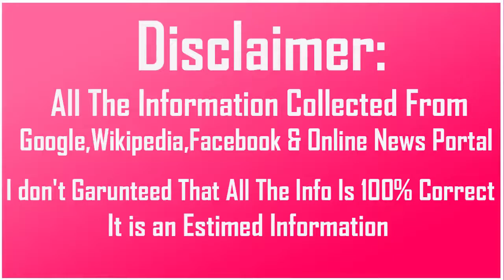SWWE WWE Neville Biography Wife Family Income Cars Houses Net Worth and Life Style | Sorel Toril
WWE Neville Biography Wife Family Income Cars Houses Net Worth and Life Style

Biography-

Real Name:Benjamin Satterley

Nick Name:The Man That Gravity Forgot

Profession:Professional Wrestler

Height:5 Feet 8 Inches

Weight:86 KG

Eye Color:Hazel Grey

Hair Color:Black

Personal Life-

Age as in 2017:30 Years

Birth Place:Newcastle upon Tyne,UK

Hometown:Newcastle upon Tyne,UK

Nationality:English

Favourite Wrestler:The Undertaker/Jim Duggan

Favourite Actor:Denzel Washington

Favourite Movie:Gladiator

Wrestling Career-

NXT Debut 16 January 2013

Raw Debut 30 March 2015

1 Time NXT Championship

2 Time NXT Tag Team Championship

WWE Breakout Star of the year 2015

Family-

Wife:Natalie

Mother:

Car Collection-

House-

Salary:$230,000